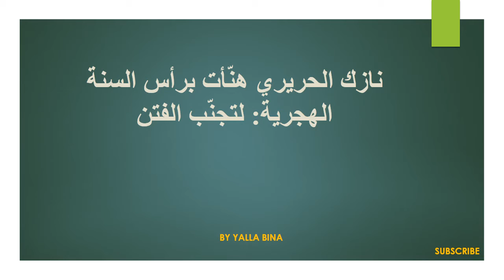نازك الحريري هنّأت برأس السنة الهجرية لتجنّب الفتن